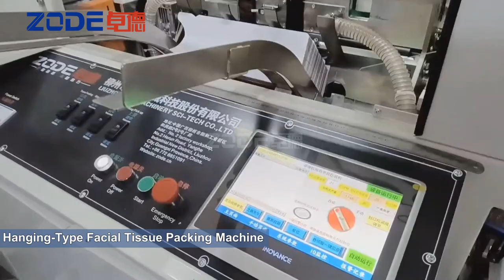ZODE Hanging-Type Facial Tissue and Paper Towel Bundling Packing Machine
New design for new products
This kind of facial tissue and hand towel can be hanged on the wall, and take paper from both bottom or top. With big paper storage in one package, users don't need to replace new package frequently.